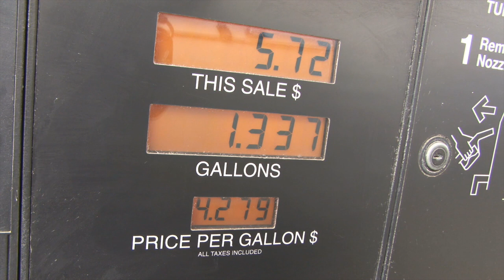Metrino PRT 2TS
Public city transportation of the future available today.
"METRINO moves when nothing else can".
Best of all PRT designs.
Spread the word if you' want to have it in your city.

The world’s best 21st century urban transit system.

Technically the most advanced, Metrino-PRT has the least interference to daily functioning of the city during construction.

A solution which reduces traffic congestion and automotive pollution while raising the quality of urban life.

This state-of-the-art public transport will save authorities millions of dollars in development costs and annual infrastructure. Metrino-PRT is the most economically viable system.

Metrino-PRT provides unrivaled capacity, speed, safety and comfort for passengers.